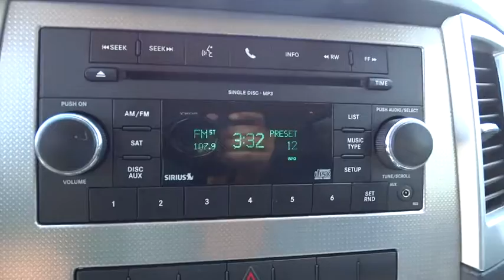2010 Jeep Grand Cherokee Atlanta, Duluth, Buford, Roswell, Marietta, GA 105140TN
2010 Jeep Grand Cherokee

Fold-away heated pwr mirrors,Media center 130 stereo w/AM/FM stereo  CD/MP3 player,Leather-wrapped parking brake handle,Anti-lock 4-wheel disc brakes,Tire pressure monitoring warning